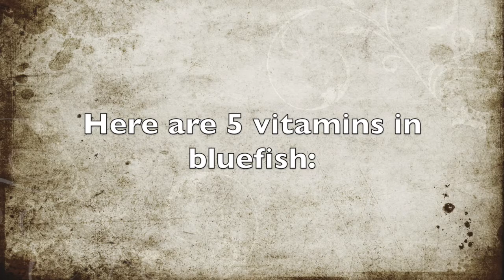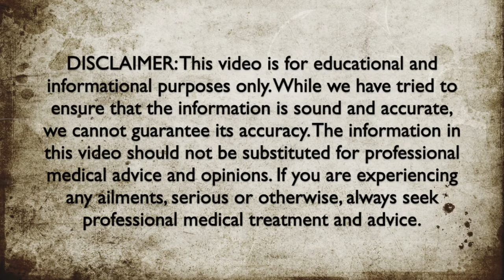5 Vitamins In Bluefish - Health Benefits of Bluefish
Here are 5 vitamins that are found in bluefish.